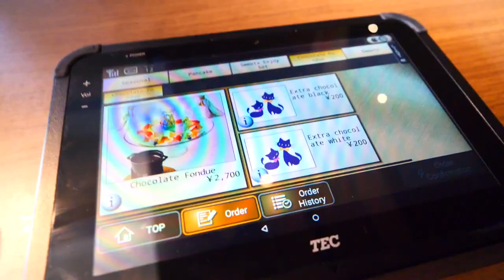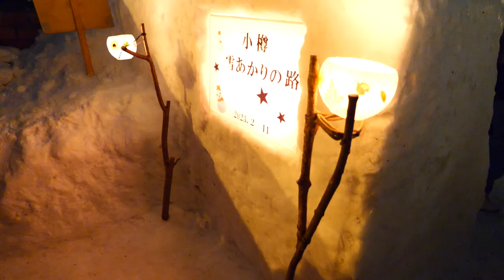北海道小樽一年一度雪祭、札榥白色戀人公園大吃甜點｜東京自由行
包柏跟朋友來拜訪小樽一年一度的雪祭。超美